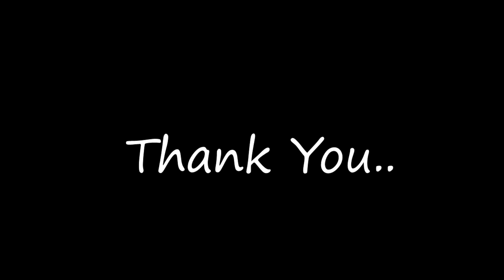360 degree rotation of wheel projects in Ameerpet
HYDERABAD B TECH PROJECTS, M TECH PROJECTS FOR MECHANICAL, CIVIL, CSE, IT, ECE, EEE, AERO, AUTO, IEEE PROJECTS, and Courses along with placement opportunities in the field of engineering and technology. call
365 by 12 consultancy has a wide range of projects in the field of engineering and technology. We are engaged in various projects such as civil, mechanical, electrical, computer, electronics, IT, and many more. We are also engaged in various placement opportunities in the field of engineering and technology. We are registered with the government of India under MSME. We are also registered with the AICTE. For Internship and placement opportunities.